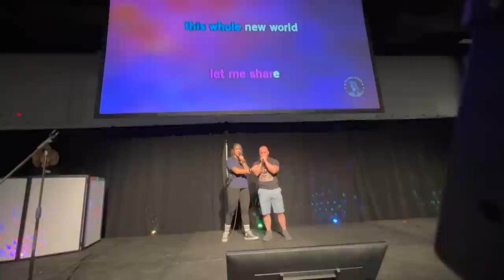Viva Las Vegas!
The Match Versus Serena Deeb was amazing! But the night before, Kareoke took over the AEW Roster right before Double or Nothing, and everyone game up!